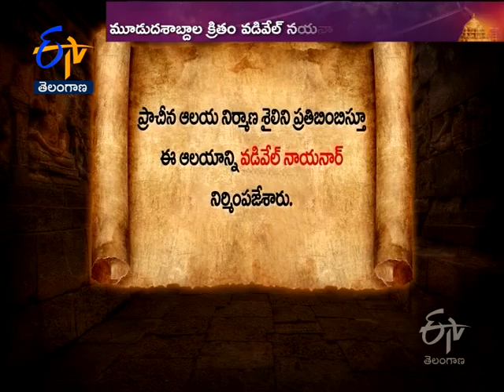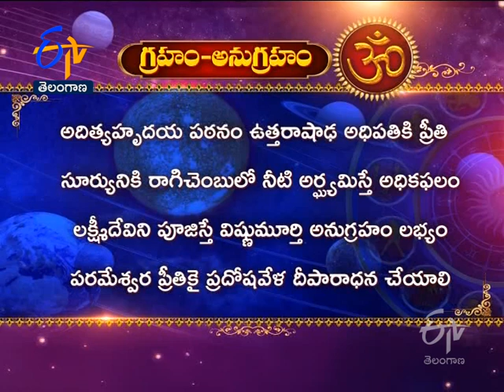Sri Baldamdayudhapani Temple Rajajinagar | Bengaluru|Karnataka| Teerthayatra|9th November 2021 |ETV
Explore India’s holy temples glorified with the divine presence and architectural, cultural prominence. Teerthayatra explores Sri Balathandayuthapani Temple, Rajajinagar, Bengaluru, Karnataka and narrates the history and sanctity of the temple.